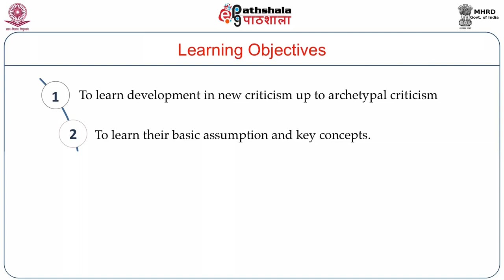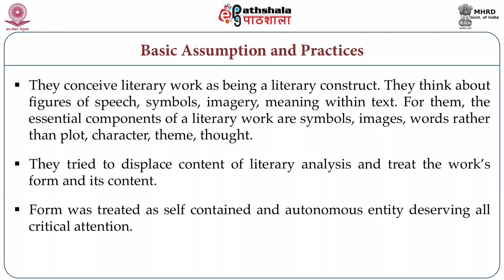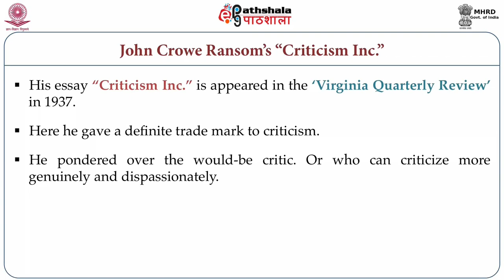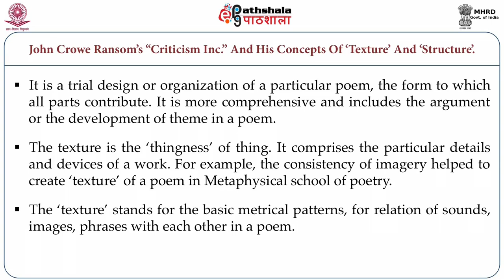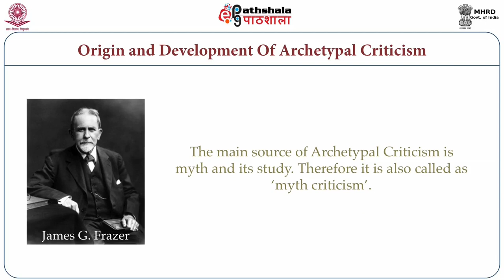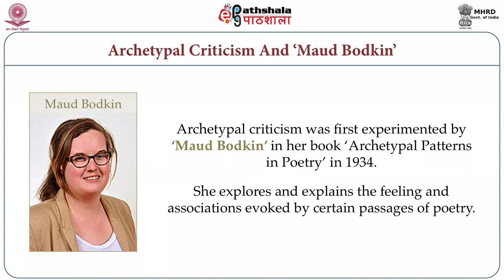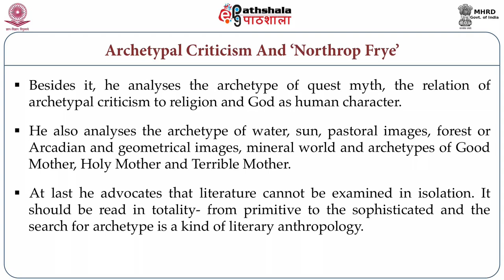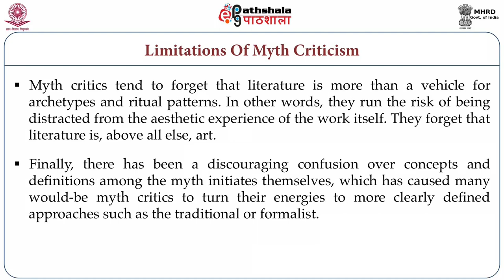New Criticism to Archetypal Criticism: John Ransom Crowe, Northrop Frye (ENG)